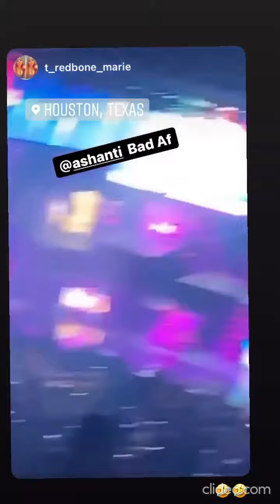Ashanti hits New Orleans Louisiana Smoothie King Center - Houston Texas at Smart Financial Centre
Ashanti - New Orleans Louisiana And Houston Texas

The Millennium Tour with Omarion, Bow Wow, Ashanti & More on October 24. ... Smoothie King Center. 1501 Dave Dixon Drive, New Orleans, LA 70113